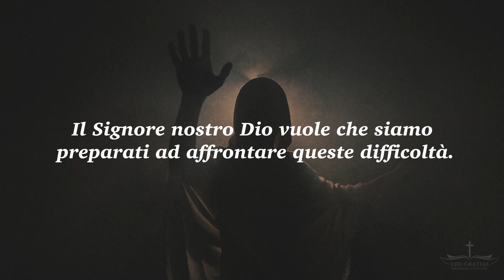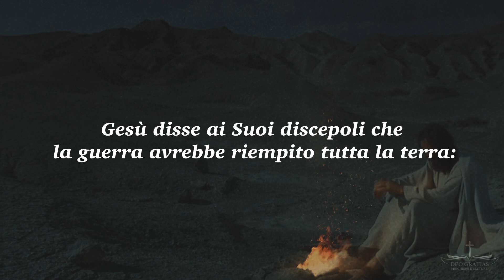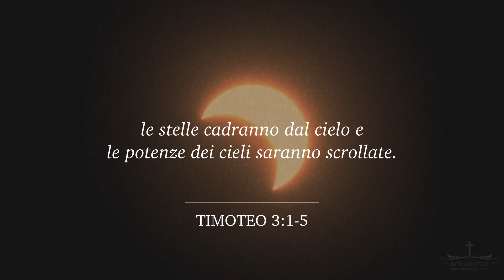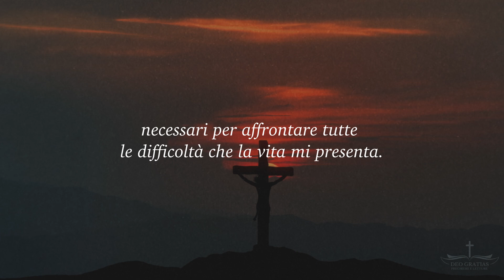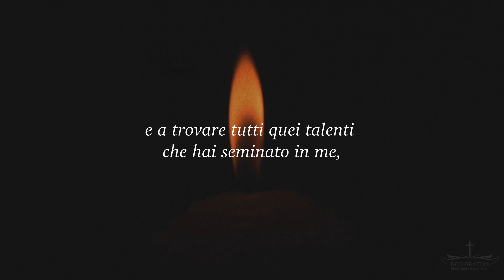I segni che annunciano la seconda venuta di Gesù sulla terra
Cari fratelli e sorelle, cosi come è scritto nella bibbia, prima della Seconda Venuta di Gesù Cristo appariranno dei segni inequivocabili che annunceranno il suo ritorno.
Ma prima della rivelazione i popoli della Terra dovranno affrontare terribili tribolazioni
Il Signore nostro Dio vuole che siamo preparati ad affrontare queste difficoltà.
Egli si aspetta che saremo spiritualmente pronti quando il Signore verrà nella Sua gloria, per questo ci ha parlato dei segni o degli eventi che annunceranno l’avvicinarsi della seconda venuta del Salvatore.

Vespri
Compieta
Meditazioni parola di Dio
Meditazioni cristiane
Lettura bibbia
Salmi